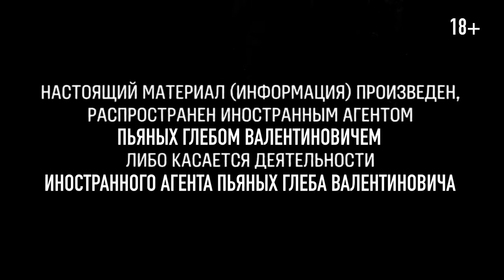У русских в Америке отберут дома и квартиры [18+]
В Америке ищут недвижимость русских. Хороших русский или плохих русских? У кого отберут